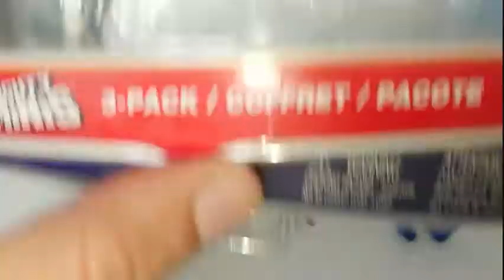Mattel - Justiece League Action Mighty Minis Darkseid Review/Análisis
Con una selección de personajes icónicos, Mattel nos entrega 4 sets de la serie Mighty Minis que nos dan la posibilidad de ensamblar al más grande enemigo de la Liga de la Justicia; Darkseid.

Justiece League, Superman, Batman, Action Comics, Detective Comics, sus historias, personajes, logotipos y elementos característicos son propiedad de Dc Comics.